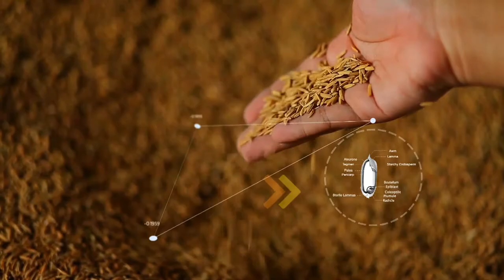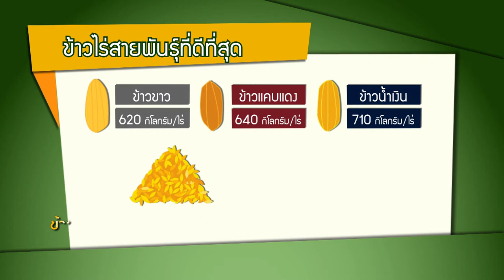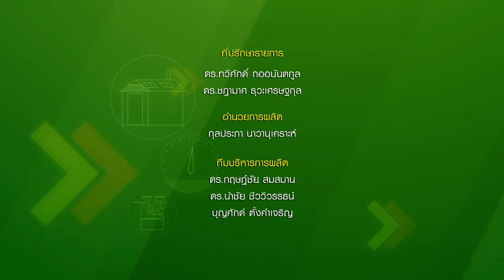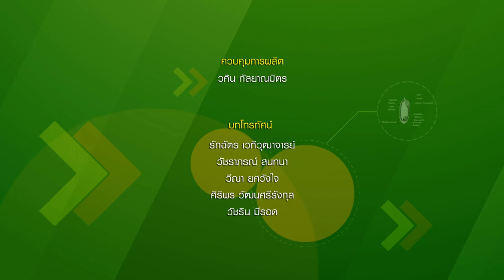ข้าวไทย วิจัยพ้นวิกฤต ตอนที่ 7 ข้าวไร่ เพื่อเกษตรกรไทยบนพื้นที่สูง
ความหนาวเย็น แห้งแล้ง และสภาพแวดล้อมที่ไม่เอื้อต่อการเพาะปลูก ทำให้ข้าวไร่บนพื้นที่สูงให้ผลผลิตต่ำกว่าที่ควรจะเป็น ข้าวสารที่มีอยู่เพียงน้อยนิดก่อให้เกิดปัญหาข้าวไม่พอกิน เงินที่เก็บหอมรอมริบไว้เพื่อเป็นค่าเล่าเรียนลูก ต้องถูกเจียดมาซื้อข้าวแทน รายได้ที่ไม่เพียงพอเช่นนี้ กลายเป็นแรงผลักให้ชาวบ้านจำนวนมากในพื้นที่สูง เช่น ชุมชนในโครงการศูนย์ภูฟ้าพัฒนา อำเภอบ่อเกลือ จังหวัดน่าน ต้องทิ้งบ้านเพื่อขายแรงงานในเมืองกรุง

ศูนย์พันธุวิศวกรรมและเทคโนโลยีชีวภาพแห่งชาติ สวทช. ได้ดำเนินโครงการถ่ายทอดเทคโนโลยีการผลิตข้าวไร่เชิงอนุรักษ์ให้แก่เกษตรกรในพื้นที่โครงการศูนย์ภูฟ้าพัฒนา บนพื้นที่ทำกินของเกษตรกรกว่า 2,000 ไร่ เพื่อบรรเทาภาวะขาดแคลนข้าวเพื่อบริโภค